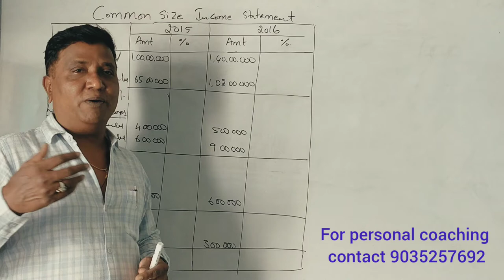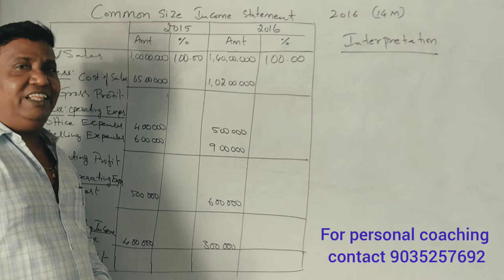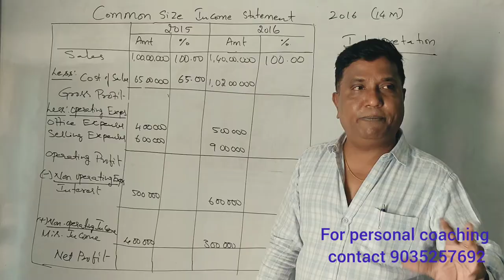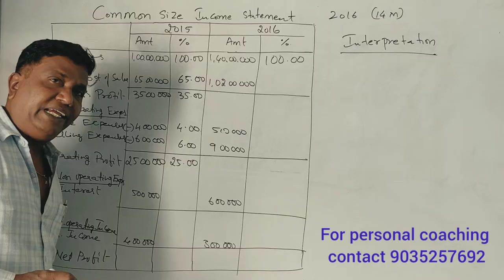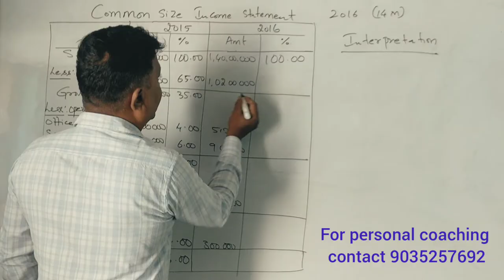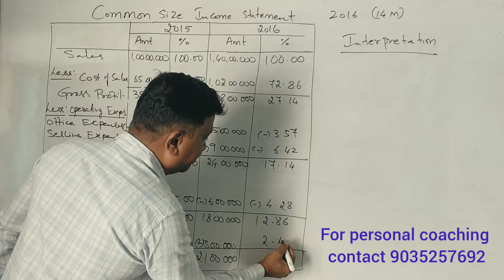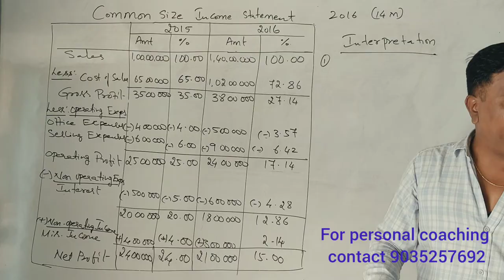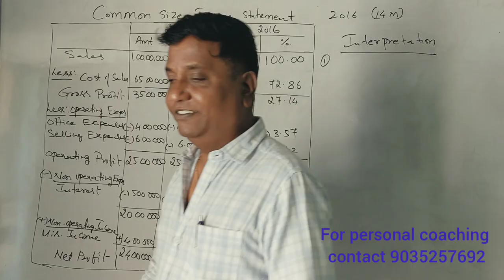Common-size Income Statement in Kannada - BBA/B.COM/MBA/PUC - (BBA 2016 Question paper for 14 Marks)